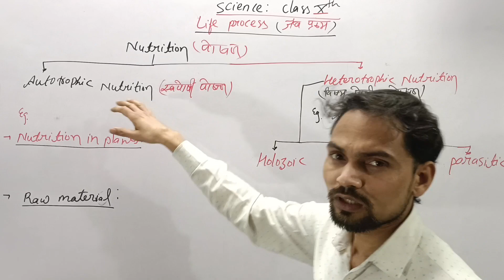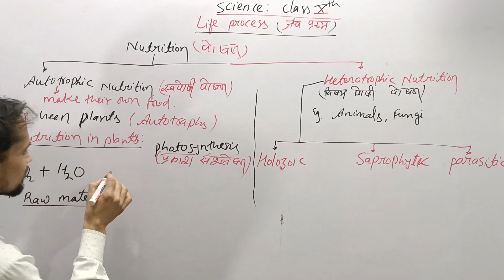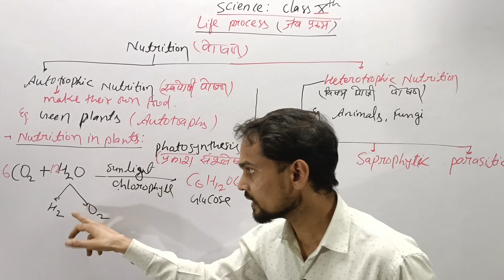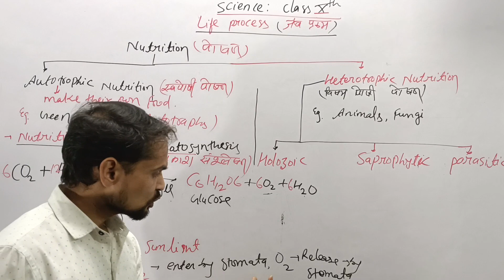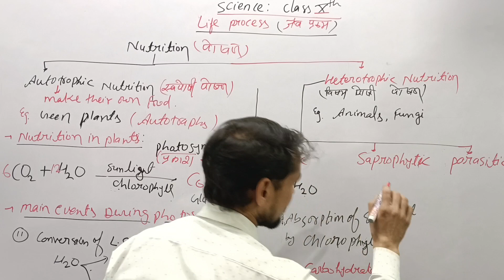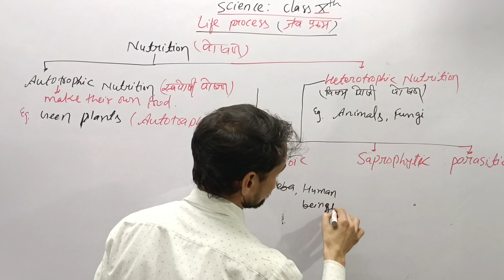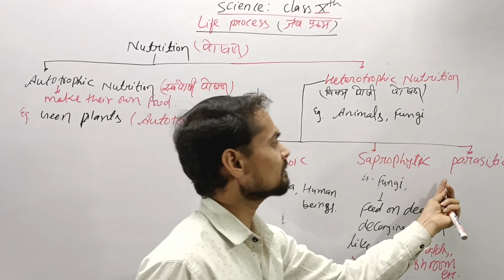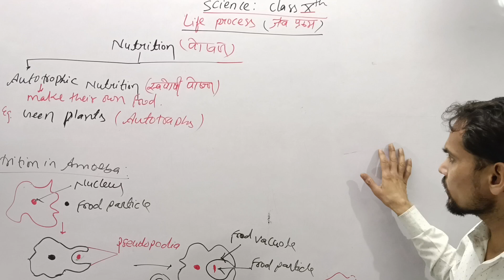Life Process : Nutrition & Its Type||Part-2|| by KK Sir